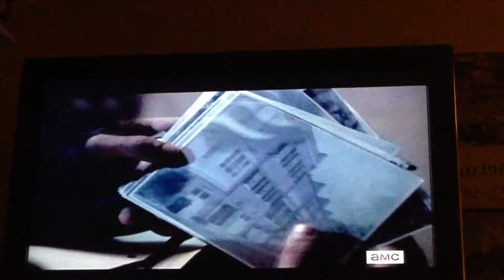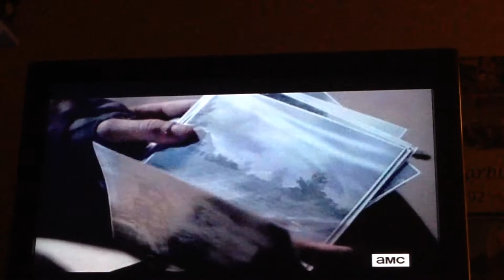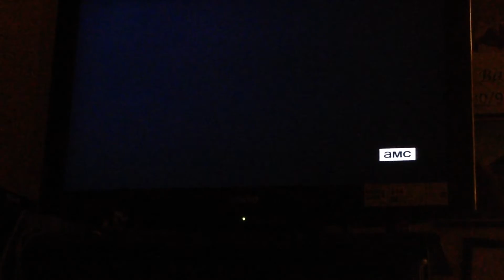The Walking Dead Season 5 reggie and peter died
•••Social media•••